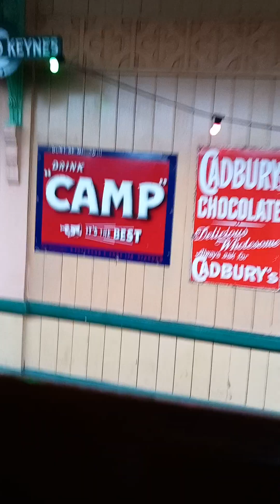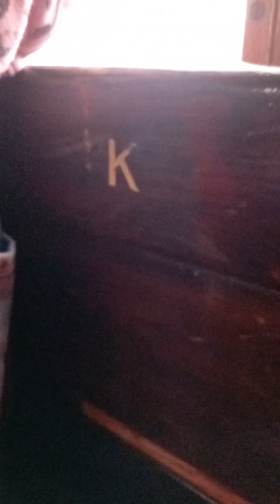ep11 of bluebell adventures